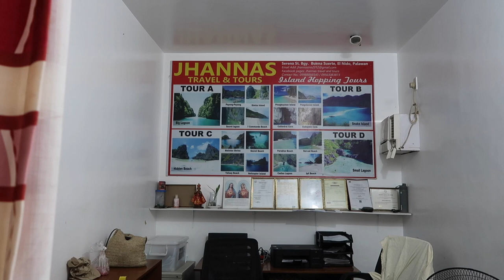El Nido Island Hopping Tour A: Kayaking At Big Lagoon, 7 Commando Beach & Secret Lagoon / Nishi V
We went on one of the most beautiful and most popular Island Hopping Tours in El Nido - Tour A. We went snorkelling at 7 Commando Beach, Secret Lagoon and Secret Beach, snorkelled at Twin Rocks, had a lunch buffet on Shimizu Island and went kayaking in the Big Lagoon.
We booked this tour via Klook as it was a fraction of the price compared to booking through the hotel. It was our first time using Klook and we were very impressed at how seamless it was and how great the tour providers were too.